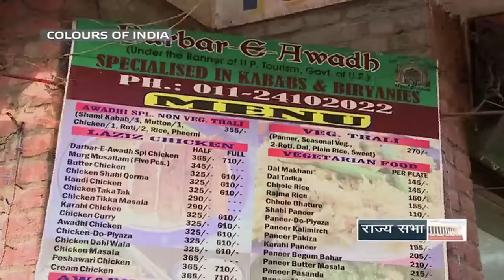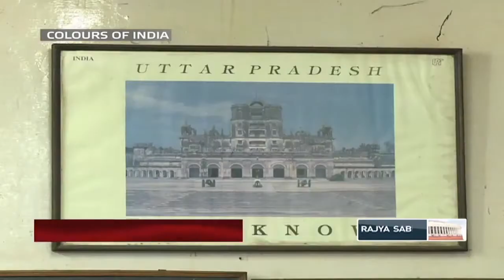Nawabi Lucknowi Food